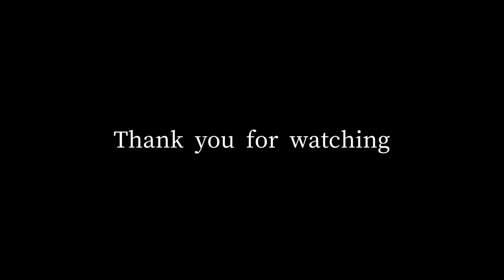夢叶う季節4番目のクエストの曲A BGM in the Dancing Performer’s Quest - Season of Dreams Sky COTL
夢叶う季節の4番目のクエストのBGMがとても素敵で、曲を保存したくて作りました。

This is the song when we do the 4th Quest in the Season of Dreams(Jan. - Mar. 2021) in the mobile game "Sky Children of the Light".
Made this video for saving this beautiful music.